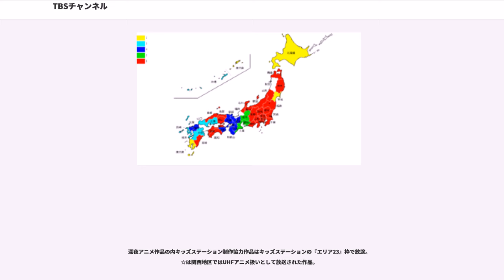TBSチャンネル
スカパー!のチャンネル

TBSチャンネル（ティービーエスチャンネル）は、株式会社TBSテレビが運営するCS放送向けの専門チャンネル。

※なお、スカパー!e2の簡易データ放送での表示では2008年2月頃まで『tbs channel』という旧ロゴの表記となっていた（2008年9月30日で一時終了。後にしばらくの休止を挿んで簡易データ放送を再開するも2010年に終了）。これはTBSニュースバードも同様であった。

TBS系列で過去に放送された人気のドラマ作品を厳選して放送。ドラマ番組は編成の大多数を占めている。

TBSが制作した作品の他、大映テレビ・TBSスパークル（旧木下プロダクション→ドリマックス・テレビジョン）・テレパック・カノックスなどTBSと関係の深い有力制作会社の主管・共同制作の作品も多く放送。特に『スクール☆ウォーズ』や『赤いシリーズ』などの大映テレビが制作した作品や、『水戸黄門』や『江戸を斬る』といった時代劇シリーズも独占放送中である。大映テレビが製作したドラマには「大映テレビ劇場」のタイトルレーベルが付く。

また、『いのちの現場から』や『キッズ・ウォー』など系列局のMBSやCBC、および『ケータイ刑事 銭形シリーズ』などBSデジタル放送局・BS-TBSが制作した作品も放送されている。

中には、TBSが「ラジオ東京」（KRT）と称していた時代に制作された、2インチVTRにて保存されているモノクロ作品もある。例としては、1958年の『私は貝になりたい』 や『マンモスタワー』（森雅之主演）などが挙げられる（特に前者は終戦の日前後の時期に2008年版の映画と合わせて放映）。

チャンネル1では平日15時から16時40分、チャンネル2では平日13時から15時と23時から25時 に、単発ドラマ（「ザ・サスペンス」、「ドラマチック22」、「月曜ドラマスペシャル」、「月曜ミステリー劇場」、「月曜ゴールデン」）で過去に放送された作品を集中的に特集する時間に当てられている。

2006年以降は韓国や台湾で制作された作品を購入し、積極的に放送している。

週1回・もしくは平日に毎日放送する帯編成の他、連休などを利用して特定の番組を第1回から最終回まで一気に集中放送する「1日で全話見せますスペシャル」、あるいは「一挙放送祭り」という企画も度々行われている。

また、CS放送のチャンネルで多い長時間に渡る集中的な再放送は「追いつけ!一挙再放送」と題している。

なお、TBSでは地上デジタル放送開始前の2000年頃からハイビジョンカメラで撮影された作品がある。このため、『ぼくが地球を救う』や『3年B組金八先生』（第6シリーズ）など作品によってはこのチャンネルで初めてハイビジョンで放送されるものもある。

一部の作品では著作権の問題から、IP放送（ひかりTV）において放送が許可されておらず、その作品が予告編や番組紹介記事などで取り上げられるときには「IPTVではご覧いただけません」という断りが書かれる場合がある。IPTVでは放送が許可されていない作品を放送している当該時間帯は別のドラマ作品に差し替えられる。IPTVで放送できない場合でも作品によって全ての回が放送できない場合と一部の回が放送出来ない場合がある。

番組ホームページが設けられていた作品の再放送（バラエティーも含む）に関してはそれが閉鎖されているものもあるため、「ホームページの情報は放送当時のものです」という断りを入れることがある。またその作品がTBSオンデマンドでも配信提供されている場合はその旨を説明した字幕を出した後、TBSオンデマンドのコマーシャル（15秒）が入る。また、地上波本放送当時のオリジナリティを再現するためか、ドラマ本編終了後に地上波での本放送当時の視聴者プレゼント（ドラマ主題歌のレコード・CDやドラマのDVDなど）の告知がそのまま流れる場合があり、プレゼントの宛先が表示された際「現在は募集しておりません」のお断りテロップが表示される。

放送されるドラマ作品は一部作品において、台詞に差別用語や放送禁止用語がある場合はその箇所が無音になることがあるが、作品によってそのまま放送されることもある。その際、放送作品の本題前に、「番組中、一部に不適切な表現がありますが、作品の時代踏襲及び作品のオリジナリティを...